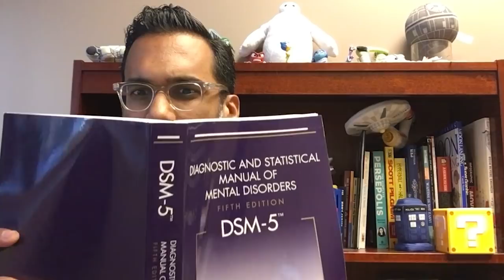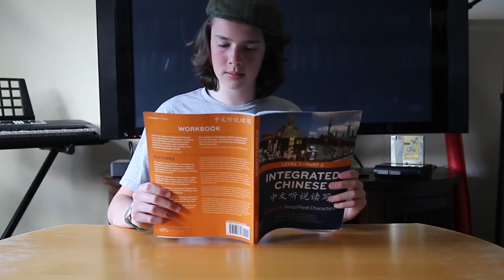You Should Go to Summer School - Study Tips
Hello Socratica Friends! We’re here with more Study Tips to help you be a Great Student! Now that school is out - is Summer School right for you? You may not have much of a choice, if you have to make up a class you didn’t pass. But, even if you don’t HAVE to go to Summer School, we give you 5 Great reasons why a summer course is good for you!

You have so much flexibility when it comes time to pick a summer course. What would you like to study? Now’s your chance to try something new! You might take a class at a community college, or even try an online course!

Did you spot our two guest appearances in this episode?

Please check out their delightful channels!
We’re so happy to have friends who share our joy in lifelong learning here on YouTube.

Do you want to be a GREAT STUDENT?

Amazon Used Textbooks - Save up to 90%

Are you preparing for a standardized test? SAT, GRE, ACT, TOEFL, etc?
Our friends at Magoosh can help.

We Recommend the following Books and Study Supplies:

Cornell-notes style paper

Cornell Notes spiral notebook:

Tomato Timer (use this for the Pomodoro Technique)

Moleskine 18 month planner

How to Read a Book - classic by Mortimer Adler and Charles Van Doren

Merriam-Webster's Collegiate Dictionary

Roget’s Thesaurus

Pilot G2 Extra Fine Pens

The Art of Learning by Josh Waitzkin (Chess Prodigy)

Great Student: Liliana De Castro
Written and Produced by Kimberly Hatch Harrison